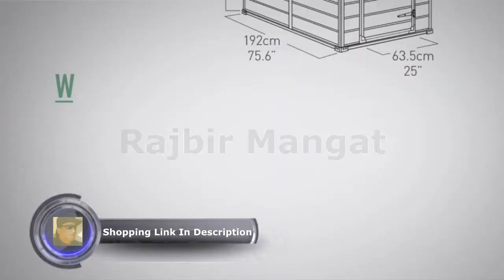KETER Manor 4x6 Resin Outdoor Shed Kit for Garden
KETER Manor 4x6 Resin Outdoor Storage Shed Kit-Perfect to Store Patio Furniture, Garden Tools, Bike Accessories, and Lawn Mower, Grey & White